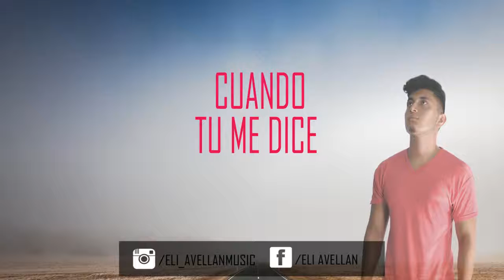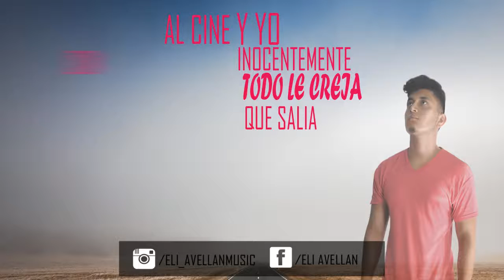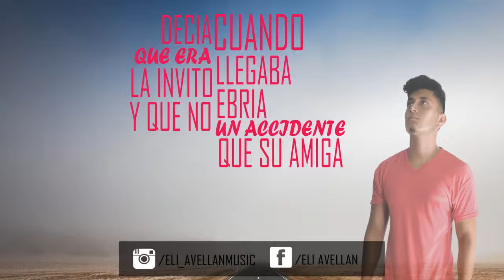15 de julio de 2016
los protagonistas facebook/los protagonistas